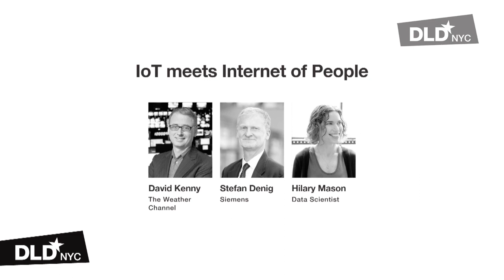IoT Meets Internet of People (Stefan Denig, David Kenny, Hilary Mason) | DLDnyc 14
A fireside chat with David Kenny (Weather Channel), Stefan Denig (Siemens Director Cities) and moderation by Hilary Mason. Focussed on the intersection of Internet of Things and the Internet of People, they investigate how sensored infrastructure, massive data and intelligent software contribute to the optimization of physical ecosystems.